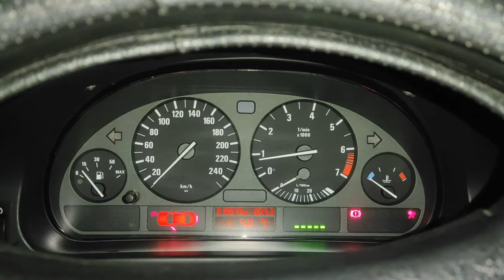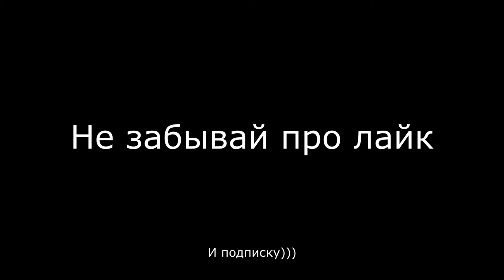Ремонт VANOS своими руками | разборка | установка | ремкомплект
Привет братва, в этом видео мы пофиксим VANOS заодно победим стук движка , с которым боролся долгое время . Также разберём сам ванос глянем что внутри и поставим обратно.